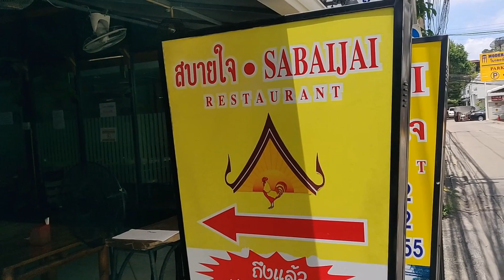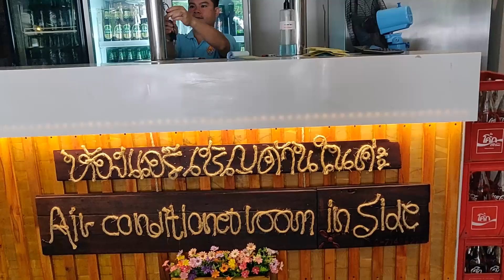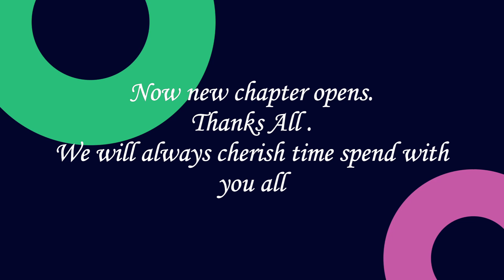Farewell Party Thailand | Thai Food | Thai Traditional Dance | I.A.R-Lift Up Your Heart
This video was shot last year in September. In this video we have captured one of the major event of our life that is farewell party given by our office staff. Video ends with the Thai traditional dance which is not part of this farewell.